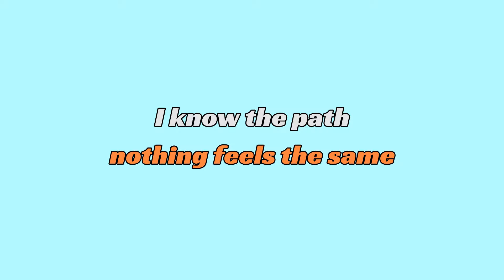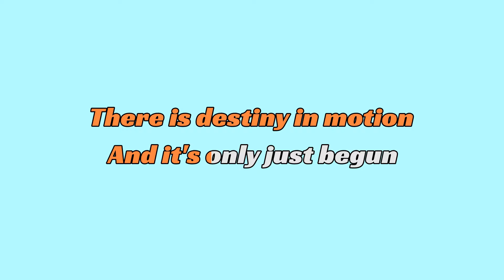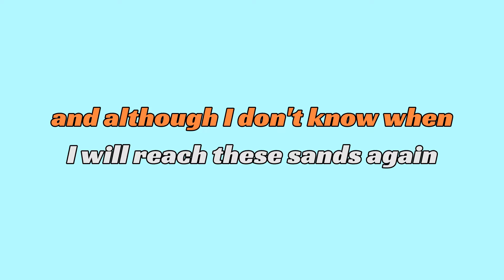MOANA 2 - Beyond (Auli'i Cravalho) KARAOKE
Opening only in theaters Nov. 27, 2024, Walt Disney Animation Studios' “Moana 2”

I know these stars
above the ocean
Now new skies
call me by name
And suddenly
nothing feels the same
I know the path
that must be chosen
But this is bigger
than before
Winds have changed,
tides turn me far away
from shore

What waits for me,
forever far from home?
From everything
and everyone I've ever known

What lies beyond
under skies I’ve never seen?
Will I losе myself between
my home and what's unknown?
If I go bеyond,
leaving all I love behind
With the future
of our people still to find
Can I go beyond?

There is destiny in motion
And it's only just begun
Now will this life
I’ve worked so hard for come undone?

They're calling me,
I must reply
But if I leave,
how could I ever say goodbye?

What lies beyond,
on the vast, uncharted sea?
Will I lose myself between
all that we know right here?
And what's out there beyond,

If I'm not here to hold her hand
Will she grow to understand?

I'll go beyond,
and although I don't know when
I will reach these sands again
cause I know who I am
I am Moana
of the land and of the sea
And I promise
that it's who I’ll always be
I must go,
I will go,
they will know
What lies beyond